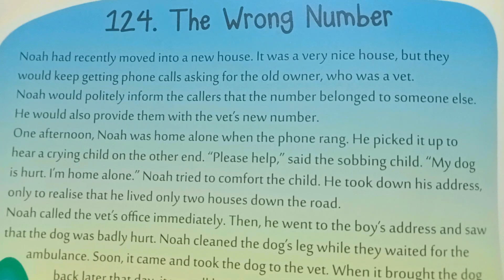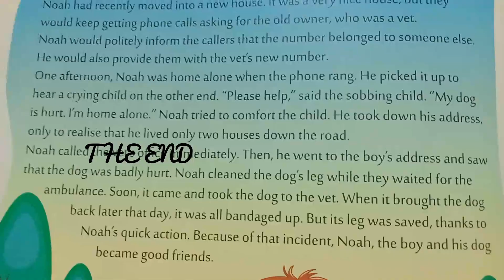The Wrong Number - short story || Come Read with me